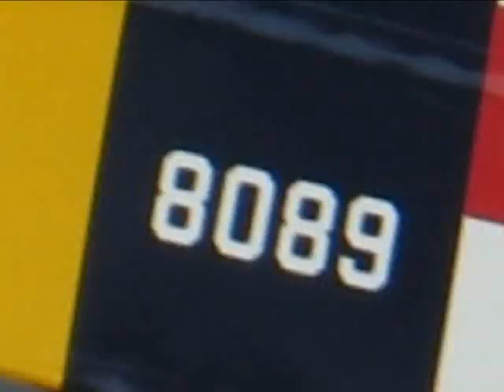Fundación Infante de Orleans - Exhibición Aérea Febrero de 2010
Exhibición estática y aérea de la colección de aviones históricos de la Fundación. Aeródromo de Cuatro Vientos (Madrid). 7 de Febrero de 2010.